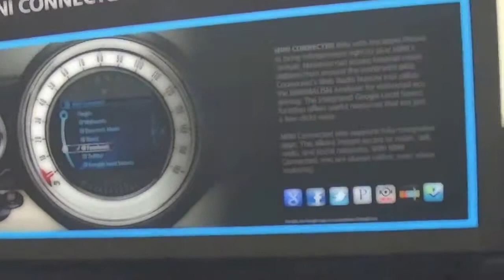MINI at the Miami International Auto Show